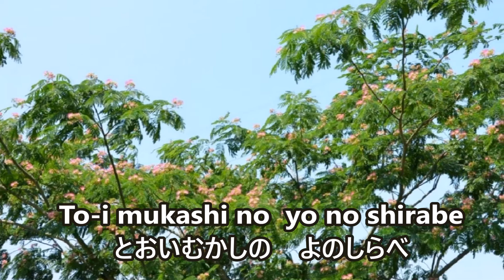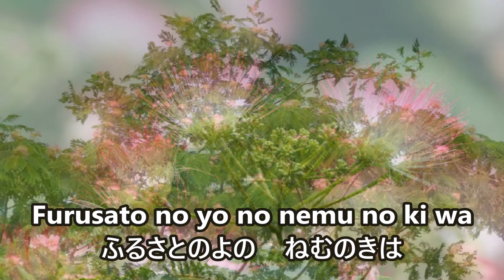ねむの木の子もり歌（♬ねんねの合歓木眠りの木～）byひまわり🌻歌詞付き｜皇后 美智子殿下作詞｜日本歌曲｜Nemu no ki no komoriuta｜NEMUNOKI's lullaby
ひまわりの歌う日本のうたシリーズです。歌詞（日本語・ローマ字）付き。上皇后 美智子様が、高校生時代に作詞。作曲は山本正美。歌詞・曲共にとても気品のある優しい歌だと思います。

‹ねむの木の子もり歌›
作詞：皇后 美智子殿下
作曲：山本 正美
カバー：ひまわり
アニメーション：ひまわり
写真素材：フォトAC（商用利用可フリー素材サイト）

元：歌う保育士、現：歌うWebデザイナー「ひまわり」です。

★当チャンネルでは、童謡・唱歌・わらべうた・クリスマス動画などを配信しています。ご家族で楽しんで頂けたら嬉しいです。

★童謡唱歌の歌詞の意味、歌唱ポイント、遊びの発展、その曲にまつわるお話などを紹介したサイトを運営しています。
　‹ひまわり日本のうた　ねむの木の子もり歌›

　年齢別再生リストあります

　おすすめの夏のうた動画